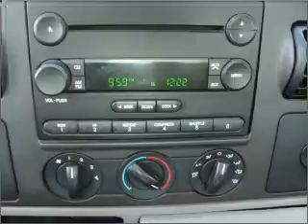2006 Ford F-250 - Mercer PA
Year: 2006
Make: Ford
Model: F-250
Trim: XLT
Engine: 6.8 liter V10 30 valve
Transmission: 5-Speed Automatic
Color: White
Mileage: 58371
Address:
8416 Sharon-Mercer Rd